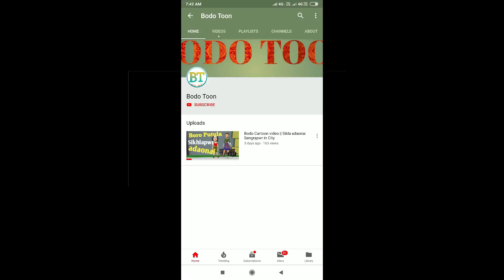Aamtisua || Bodo Toon news Comedy Video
Bodo Toon presents new Bodo Toon news Video Aamtisua...Pitai samtai janai ni din...Thank u...! Enjoye it.